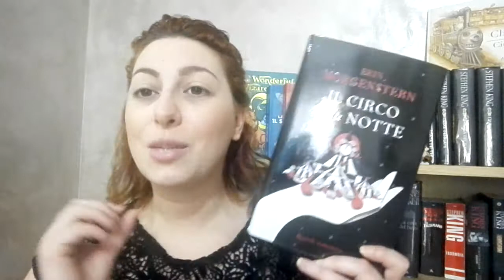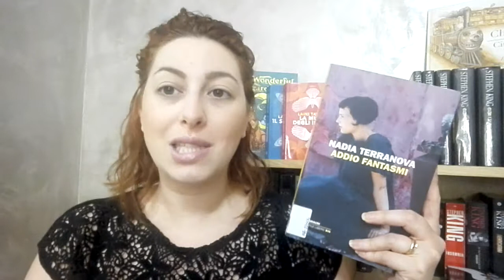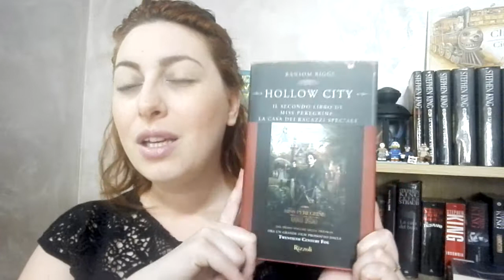Come vanno le letture?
Play list dedicata ai libri